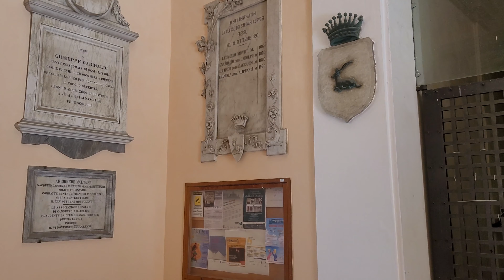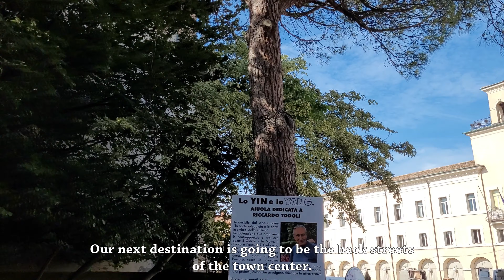Charming Saltworks Town by the Seaside | 24 HOURS Trip to Cervia, Italy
In this video we'll be going on a summer day trip to Cervia, a resort town by the seaside in northern Italy!
It's also known for being a former saltworks town, which made it for centuries a very important trading post between land and sea.
We'll start our walking tour around noon, to check out the man-made canal to the sea. The canal was built to connect the saltworks to the open water, but nowadays it's used just as a port.
In the afternoon we'll stroll around the streets of the old town, built in the 17th century, where many beautiful and picturesque buildings can be seen.
The following morning, not long after dawn, we'll take a look at the pier next to the beach and at the gorgeous morning sea. Not much can be more stunning than that!
What are we waiting for? Let's check it out!

Timestamps:
00:00 Intro
00:42 Walk along the canal
05:20 Shipyard
08:09 The old town
15:32 The sea in the early morning
18:04 Ending

As a new channel your likes, comments and subscriptions are really, really important.

What was used to record this video?
I used my smartphone (a Samsung Galaxy s20fe) and a smartphone stabilizer (a DJI Osmo Mobile 6).